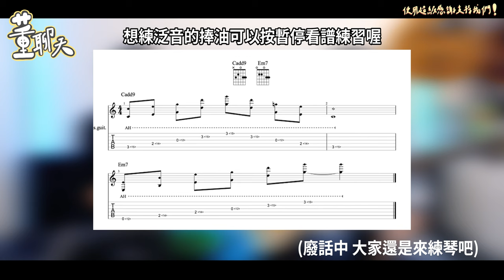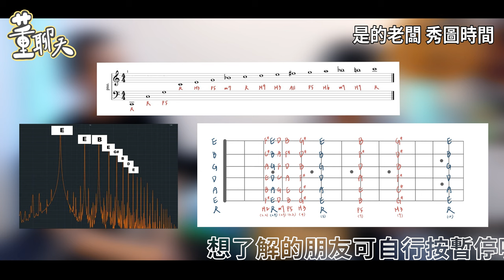吉他泛音噹噹噹🔔【董聊天#ep18 】@earbook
這次威凱為我們帶來他的改編作品『Fireworks Festival』！
其中有很多精彩的泛音編曲＆彈奏是我非常喜歡的～分享給大家❤️

有任何事情都歡迎留言討論！

王威凱
吉他演奏家、教育家

・Ethereum（ETH）
0x379ff99af3af0507486BfFdE9506917dFd9d7967